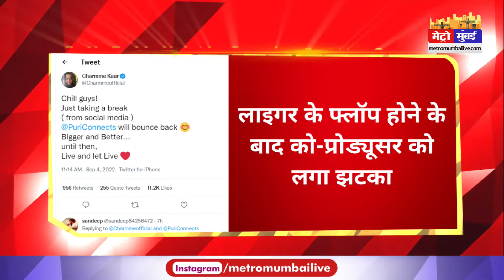लाइगर के फ्लॉप होने के बाद मेकर्स को लगा झटका, लिया बड़ा फैसला